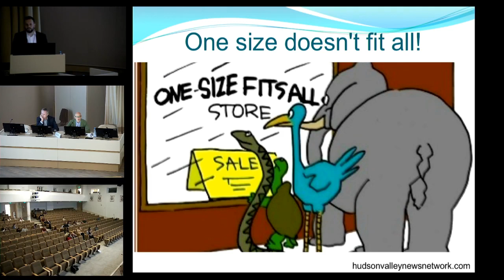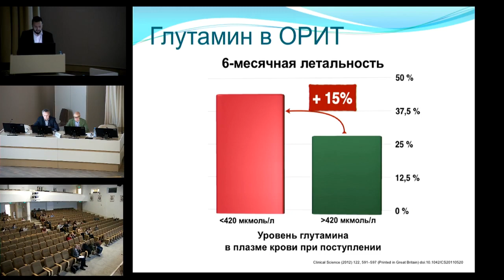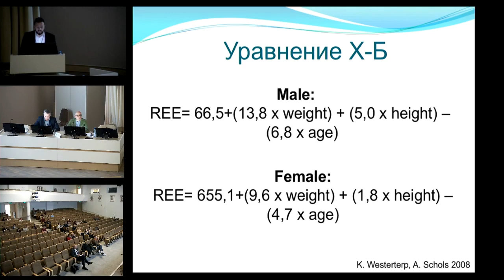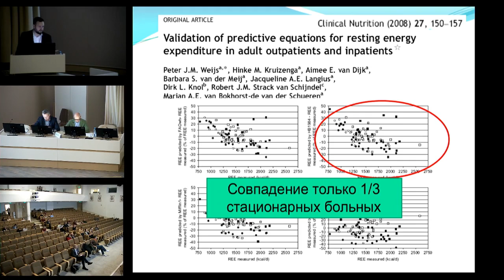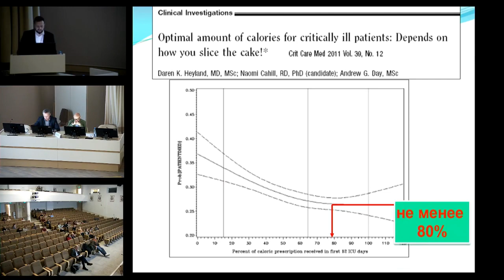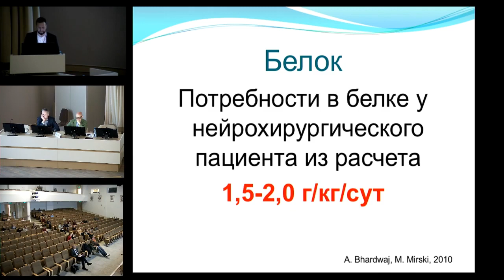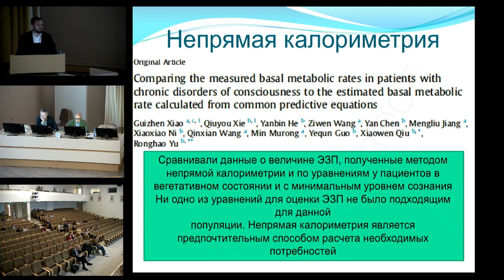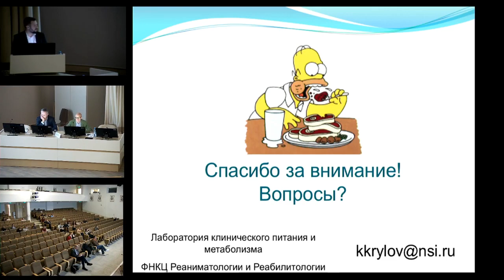Потребности в энергии и белке у нейрохирургических пациентов Крылов К.Ю.